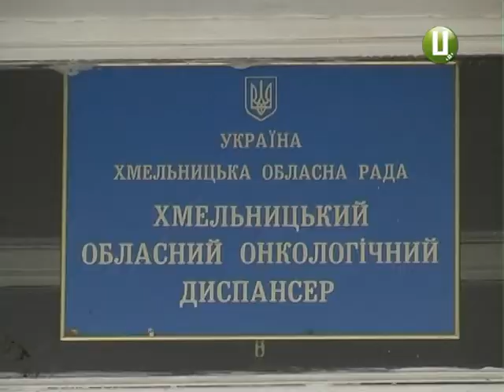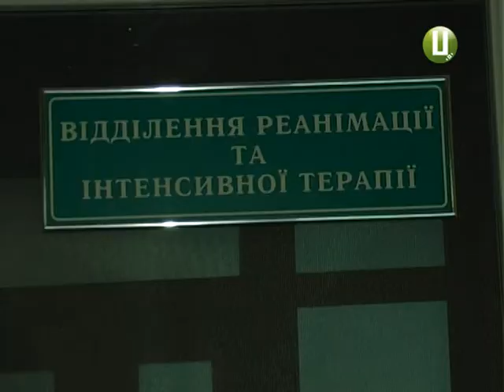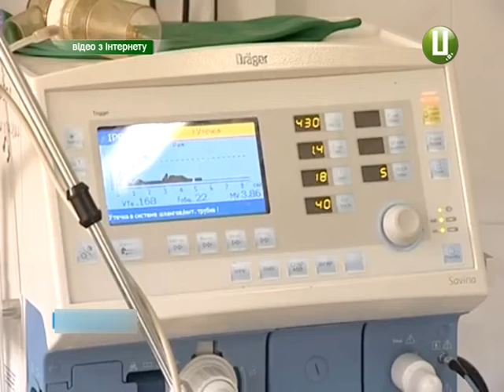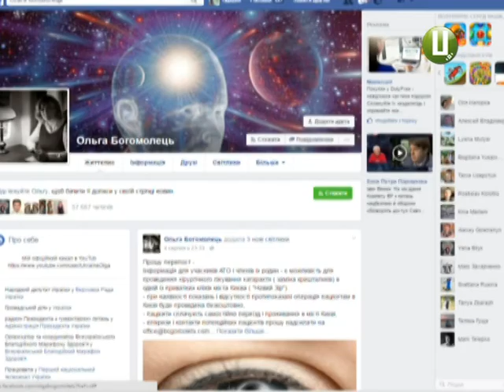24 години на добу рідним дозволили навідувати пацієнтів, які перебувають у відділенні інтенсивної те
Наказ про цілодобові візити розробило і затвердило Міністерство охорони здоров’я. Чи знають подоляни про нововведення та чи виконують медики області «мозівський наказ» – з’ясовували наші журналісти.